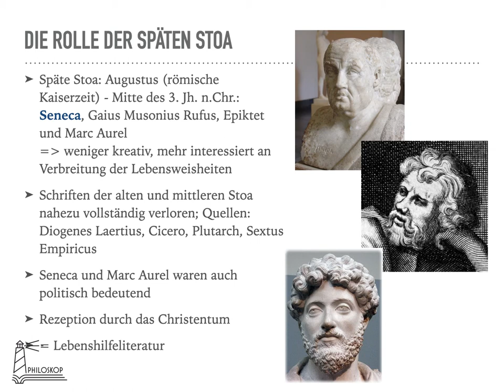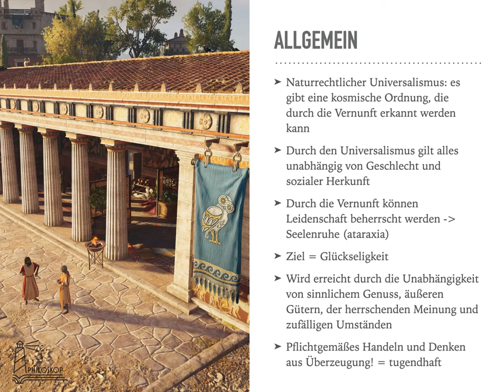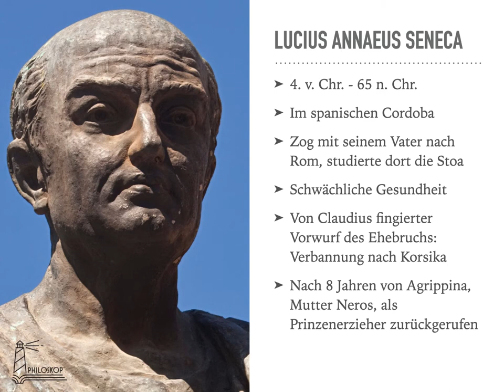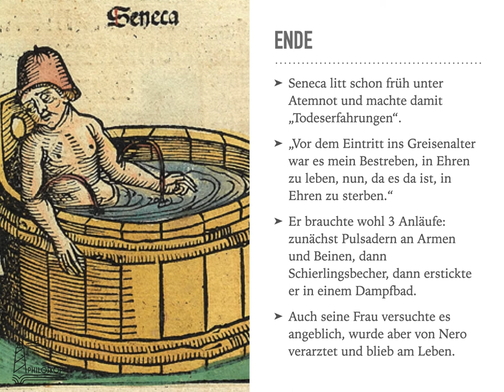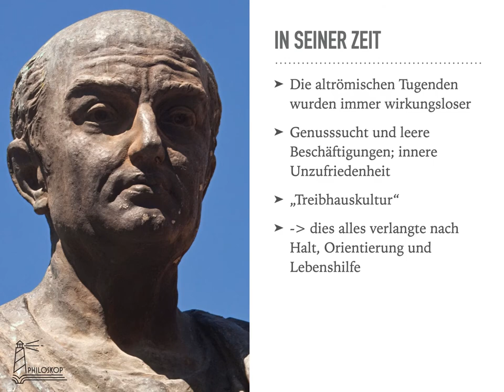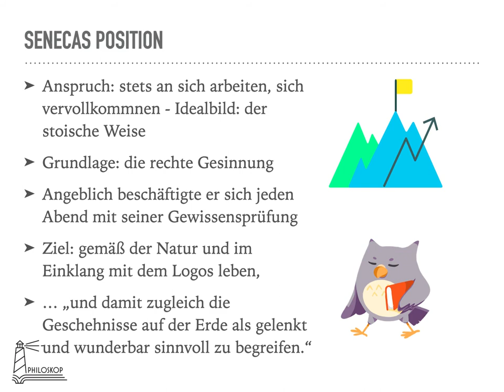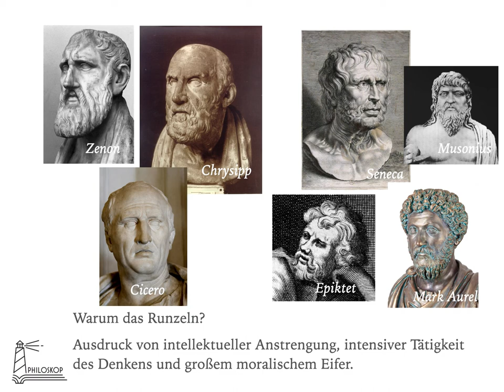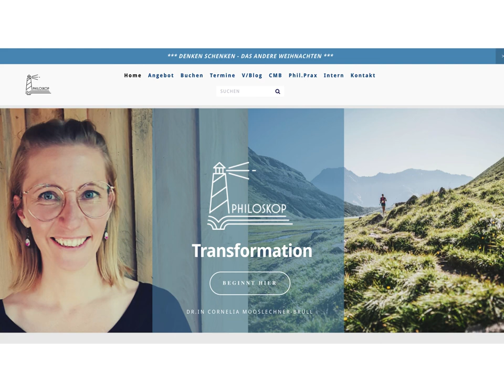Lebenskunst / Stoa: Seneca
Dr. Cornelia Mooslechner-Brüll: Online Seminar Lebenskunst / Stoa: Seneca